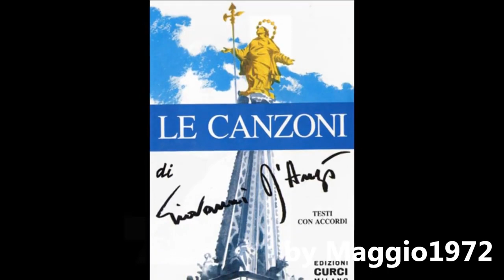Luciano Tajoli - Malinconia d'amore (1943)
Una bellissima composizione di Giovanni D'Anzi del 1943, è stata lanciata dal tenore Ferruccio Tagliavini e immediatamente incisa da Luciano Tajoli e Carlo Buti.